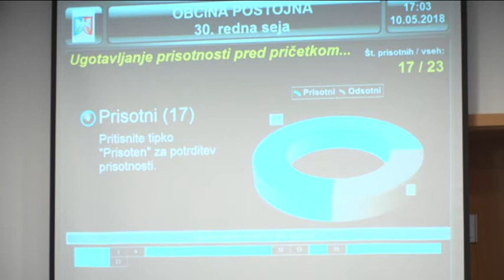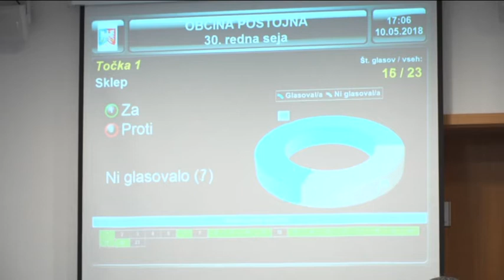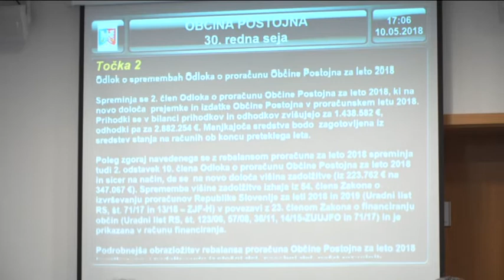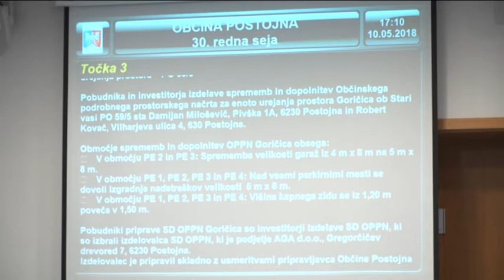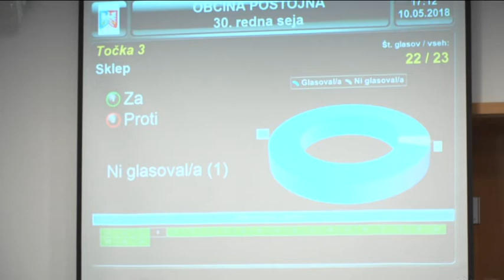30 seja OS Postojna 10 05 2018